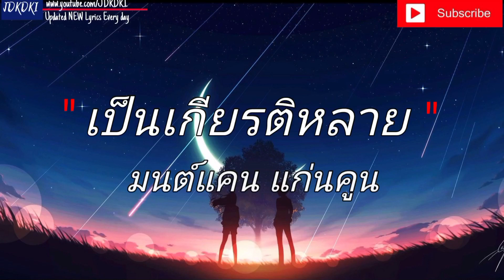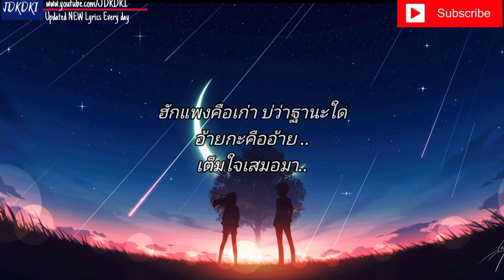หน้าหนาวปีนี้ - เฟิร์น กัญญารัตน์ | นางไอ่ของอ้าย , วันคิดฮอดเด , เป็นเกียรติหลาย [ เนื้อเพลง ] 🎸🎵🎶